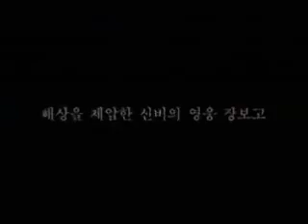Emperor of the Sea promo clip2